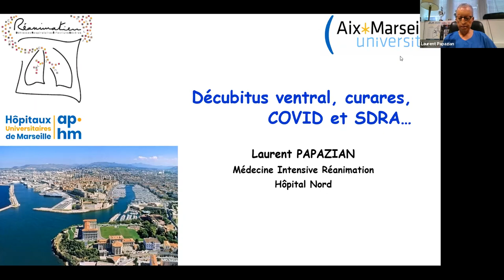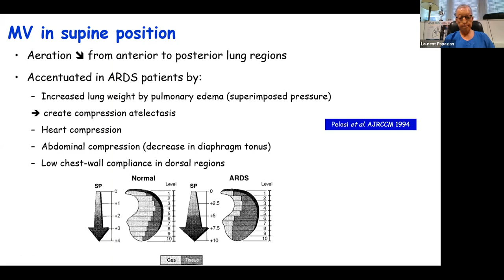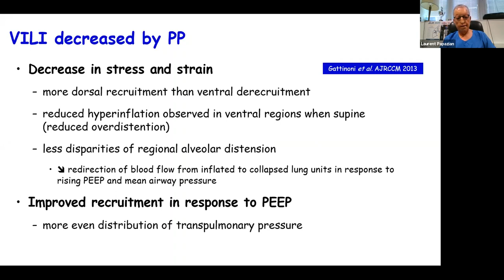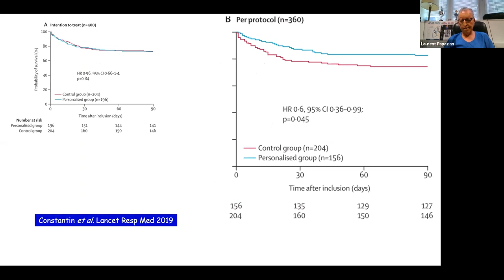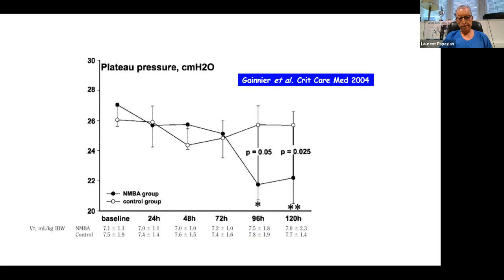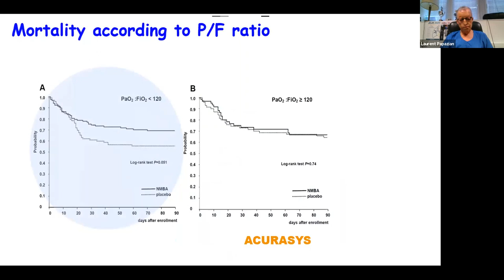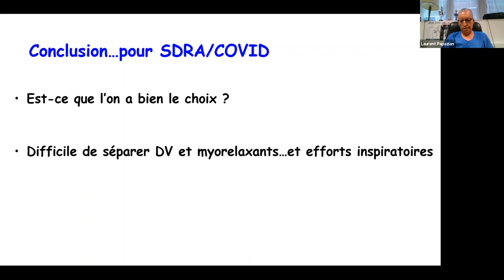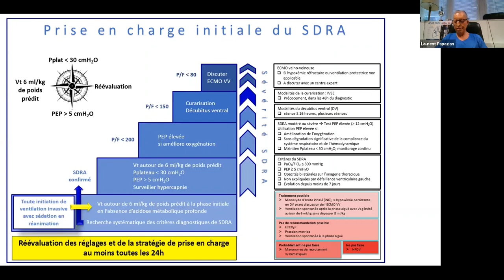CEMIR - Wébinaire COVID - 04-12-2020 - Laurent PAPAZIAN - Wébinaire COVID #4